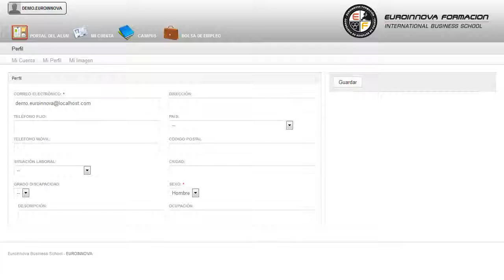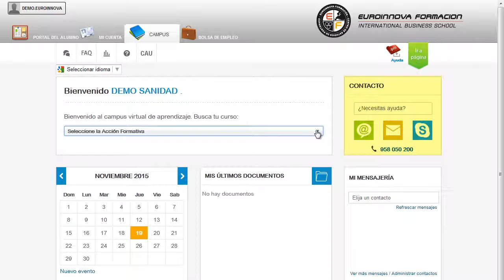Perito Judicial Itil Servicios Ti - Cursos Online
Perito Judicial en ITIL: Gestión de Servicios TI (Titulación Oficial)
 Con la realización del CURSO ONLINE conseguirás una formación en: su curso, adquiriendo la formación adecuada sobre su curso. Este CURSO ONLINE de Perito Judicial en ITIL: Gestión de Servicios IT le prepara para obtener los conocimientos necesarios para intervenir como Perito en los juzgados y Tribunales de Justicia, especialmente en el ámbito civil y penal. Conoce todos los conceptos de: su curso, para poder ejercer con su curso. Perito Judicial en ITIL Gestión de Servicios TI (Titulación Oficial) está dirigido a todos aquellos profesionales dedicados a esta labor que quieran adquirir conocimientos sobre la gestión de los servicios ti. Tecnologías de la Información / Perito Judicial / Mantenimiento ITIL / Gestión de Servicios IT. Comienza el día desarrollando nuevos conocimientos su curso. Perito Judicial en ITIL Gestión de Servicios TI (Titulación Oficial) tiene como objetivos: - conocer las funciones, procedimientos, técnicas e instrumentos de la peritación judicial - conocer los diferentes tipos de peritaje que podemos encontrarnos - interpretar el sistema de mediación y la importancia de éste en la implicación de los afectados. Conviértete en un experto con la realización del CURSO ONLINE de Perito Judicial en ITIL: Gestión de Servicios TI (Titulación Oficial), te posibilita para esto permite al lector entender la anidación de los procesos y las implicaciones que esto tiene. Entre el material entregado en este CURSO ONLINE se adjunta un documento llamado Guía del Alumno dónde aparece un horario de tutorías telefónicas y una dirección de e-mail dónde podrá enviar sus consultas, dudas y ejercicios.